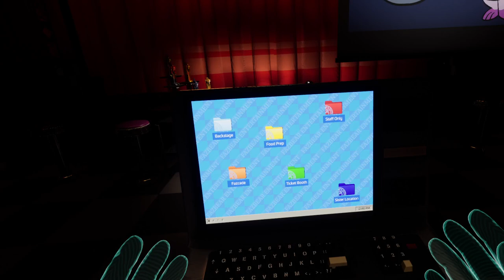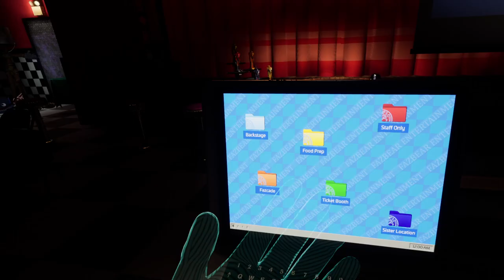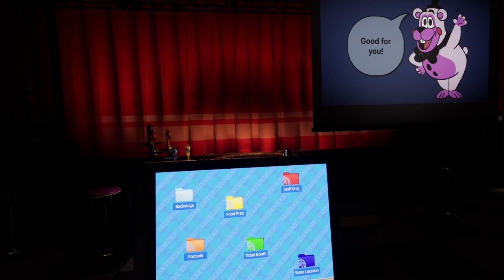Help Wanted 2 But things are intense now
Some audio issues but I edited out the really bad ones, the game was just running badly and the VR was having connection issues. :) Thank you so much for the comments, likes, subscriptions and overall support!!

0:00 Intro
1:08 Fazerblast: FNAF 1
4:00 Prize
4:13 Lobby
4:27 Fazerblast: FNAF 2
7:11 Lobby
7:20 First Aid: Scrap Baby
15:00 Prize
15:09 Outro